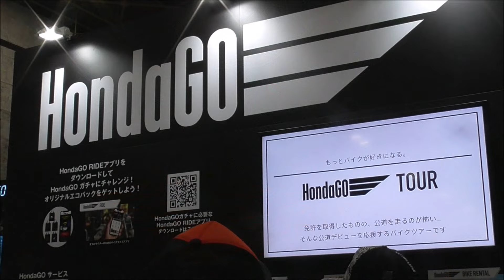ホンダ ダックス125 2023 パールカデットグレー カスタマイズパーツ装着車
カスタマイズパーツのモリワキ メーターバイザーとモリワキ MONSTERマフラーにSP武川のクッションシートカバーを装着。空冷4ストローク123cc単気筒エンジン搭載。ホンダのブースから。インテックス大阪で開催された大阪モーターサイクルショー2023。東京ビックサイトで開催される東京モーターサイクルショー2023に先行する関西最大級のオートバイイベントです。